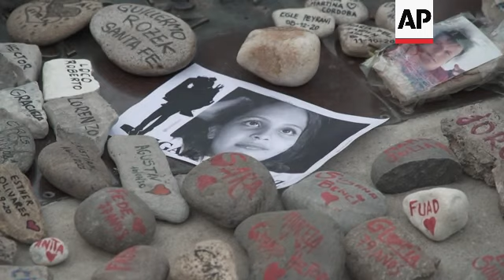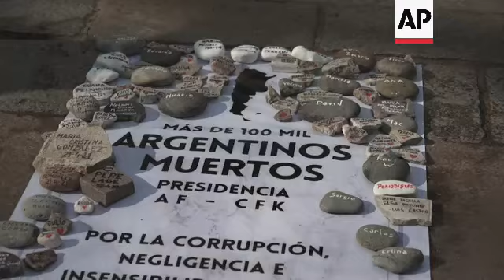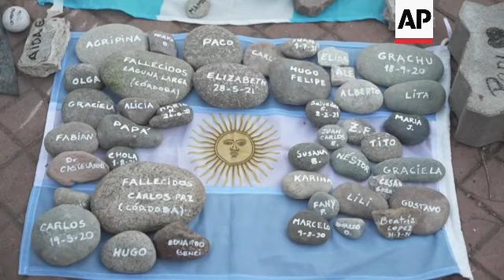Argentina protest at Fernandez's handling of COVID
(17 Aug 2021) Hundreds of stones with names of victims of the pandemic in Argentina were placed in front of the Government House on Monday as a sign of protest.
The stones representing some of the nearly 110,000 victims of COVID-19 were also placed in front of the presidential residence.
The so-called "march of the stones" was organised through social media after a photograph of President Alberto Fernandez celebrating First Lady Fabiola Yáñez's birthday went viral.
In the photograph, the president is seen with a dozen guests at the presidential residence a year ago, when a strict lockdown was in force.
Argentina was the first country in the region to start vaccinating its citizens.
But almost 110,000 people have died from the virus.